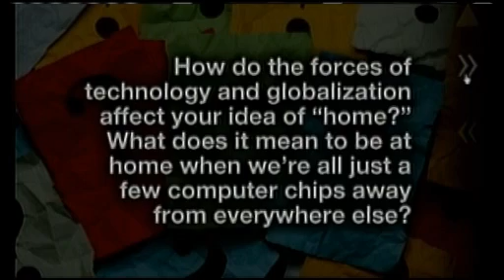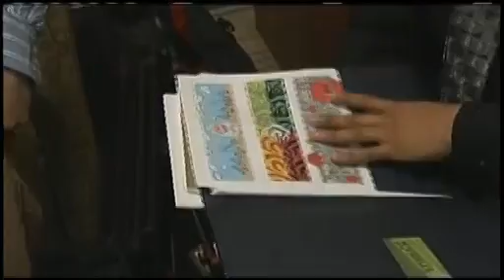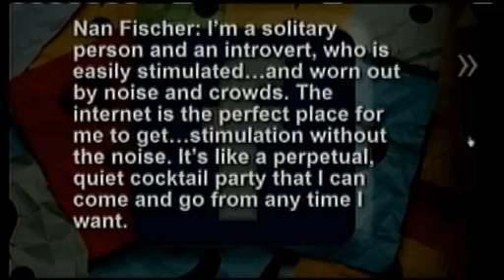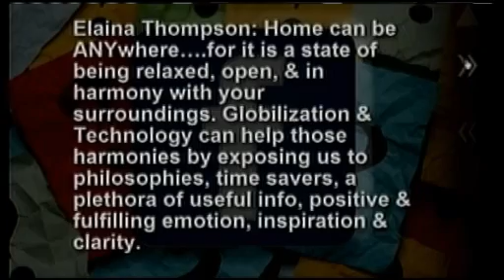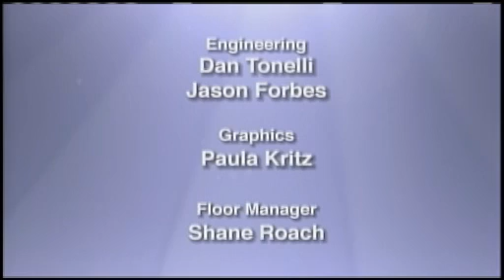And We'll Call It Home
In an ever-accelerating world, it seems the idea of "being home" depends less on geography and more on technology and attitude. Is anybody just at home anymore, or are we all just reference points on a global grid? Tuesday, April 10, 2012 broadcast.

Funding for NEOtropolis provided by Kent State University and The John S. and James L. Knight Foundation.